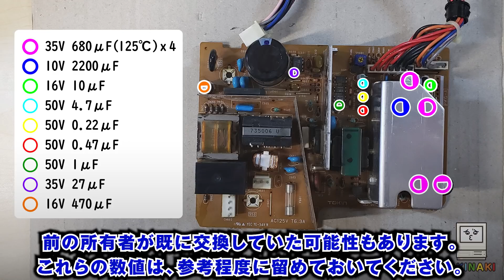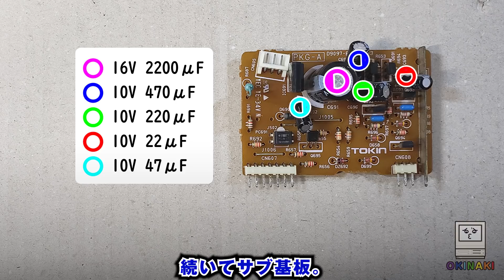【Qハチ君 #4】PC-9821Cxの電源ユニット（PU738）のコンデンサを交換します【98MULTi CanBe / 四級塩電解コンデンサ】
Qハチ君（PC-9821Cx）第四回です。
今回は電源ユニット（PU738）のコンデンサを交換しました。
※前の所有者が既に交換していた可能性もあるので、コンデンサの数値は参考程度でお願いします。

・8インチ液晶：
・ハンダコテ：
・ハンダコテ：
・コテ台：
・ハンダ：
・ハンダ：
・ハンダ吸い取り線：
・安物ヘッドルーペ（乾電池版）：
・安物ヘッドルーペ（バッテリ版）：
・安物テスター：
・無水エタノール：

BGM
・DOVA-syndrome